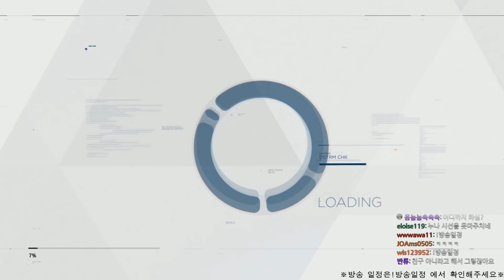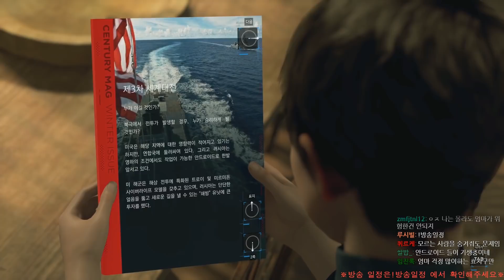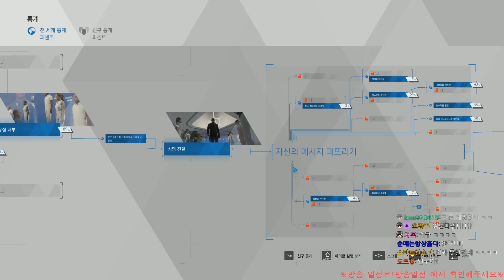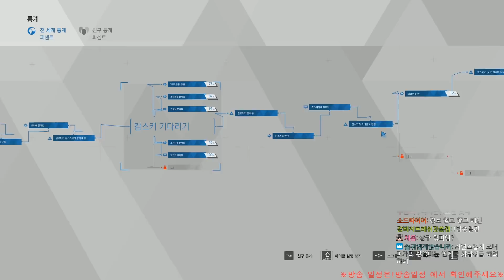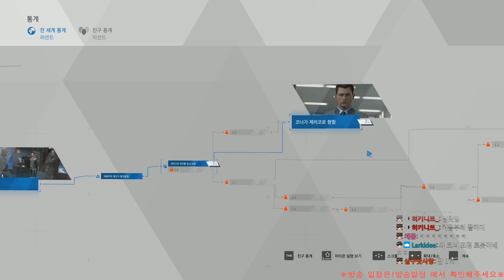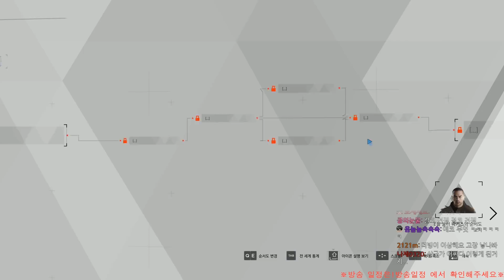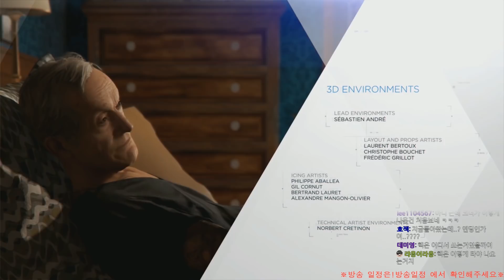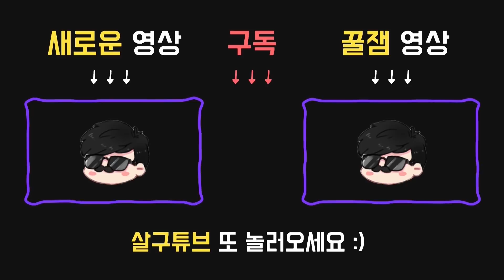살구의 선택으로 결정된 결말은 무엇일까? - Detroit: Become Human 풀영상 3탄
2020년 02월 11일 방송입니다.

게임 장르상 스포일러가 포함되어 있습니다.
시청 시 참고부탁드립니다.